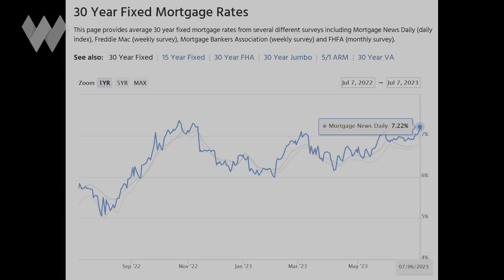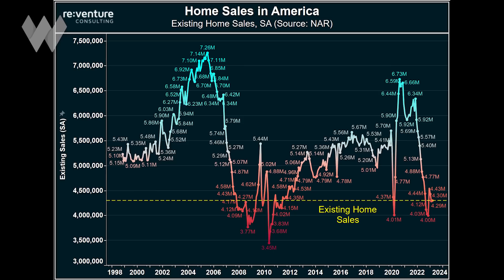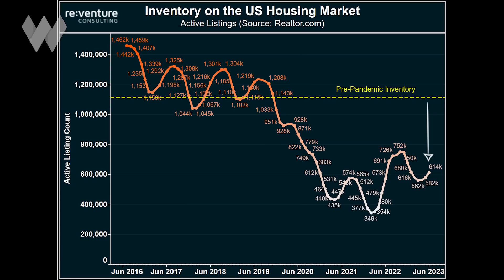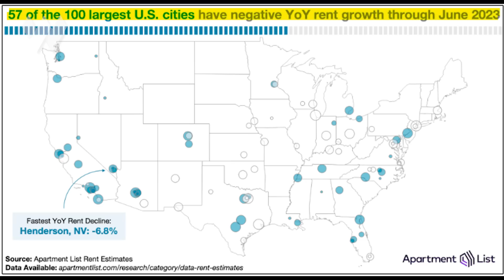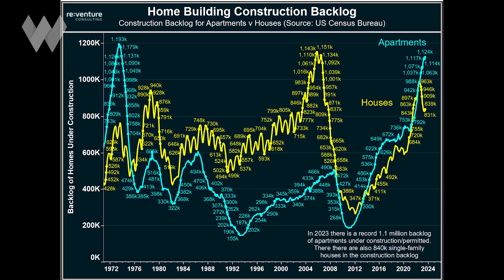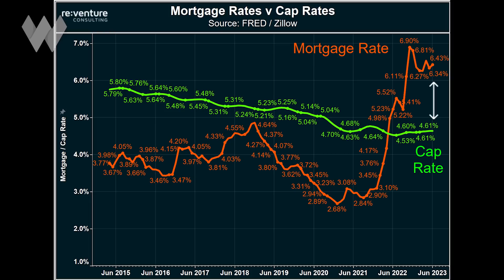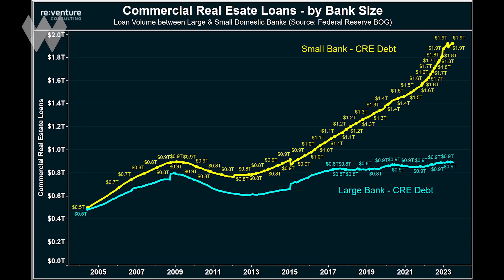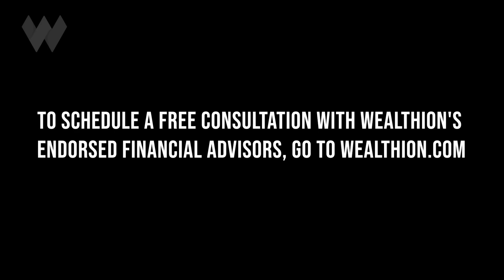A Coming Surge In Inventory To Drop Home Prices By Up To 35%? | Reventure Consulting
Home prices in the US peaked a year ago in June.

Since then, transactions have noticeably cooled as mortgage rates have skyrocketed. And while prices have declined in a number of markets nationwide, the correction so far has been quite mild.

Are the housing bears wrong?

Or are things going to get notably worse from here?

For an update on the state of the US housing market, housing analyst Nick Gerli, founder of Reventure Consulting, returns to share his latest outlook with us -- complemented by a number of his excellent charts.

Or download his housing app at reventure.app

TIMESTAMPS
0:00 The housing market is in a frozen state right now.
5:30 Mortgage applications to buy a house.
12:14 Why new homebuyers are flocking to new homes?
15:47 The problem with low inventory levels.
20:29 What’s happening with the housing market?
26:40 The three elements of the housing stool.
34:47 The housing market is running out of moves.
43:08 Mortgage rates vs. cap rates and capital.
48:49 The contagion risk of a housing crash.
54:35 Key things to be looking at.
59:07 There is a first mover advantage.
1:02:51 How has the app performed so far?
1:06:29 The airbnb data controversy.